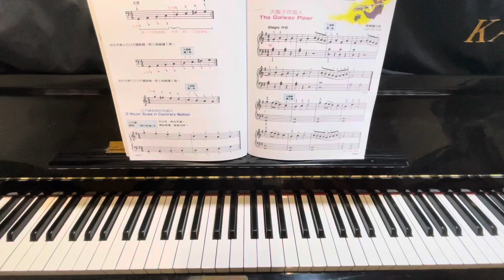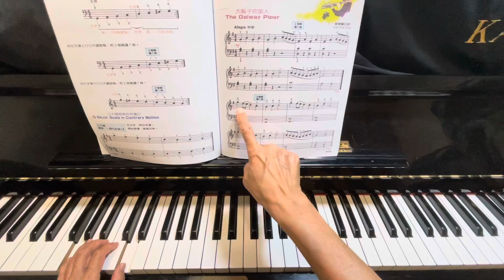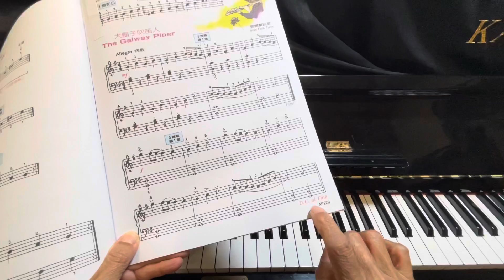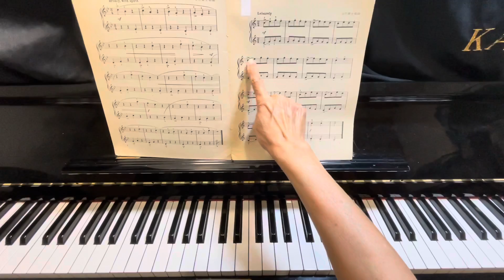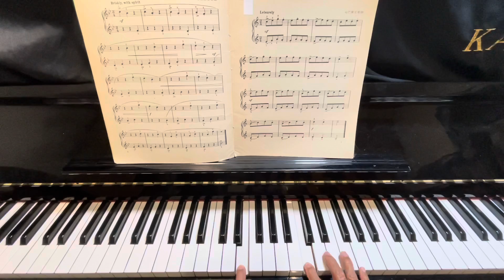2022/02/23團鍵5班-2 教學提要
艾弗瑞
❤️樂理
1-C大調音階 d r m f s l t d’
G大調音階 s,l,t,d r m f s
   升記號(#)琴鍵向右一位一個
2-G大調指法
   右手下行為-54321321
   左手上行為-54321321
   先”反向”，之後再練”同向”
❤️樂曲
1-調性為G大調，fa要移位
2-拍號為4拍
3-右手第一行第2-3小節
    2指轉向左（移位）
4-右手第三行
    音階下行
    左手在低8度，彈四拍”長低音”